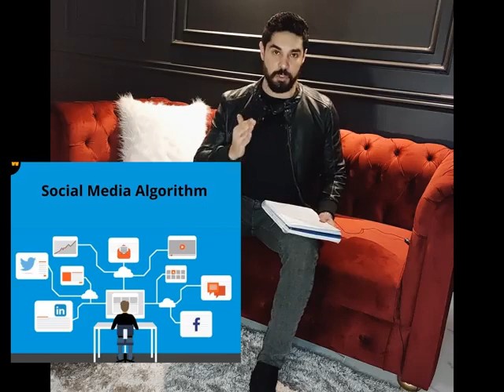تجنب مساوئ التواصل الاجتماعي Avoid the disadvantages of social media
Avoid the disadvantages of social networking